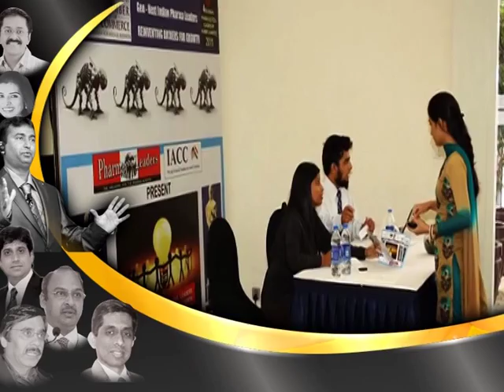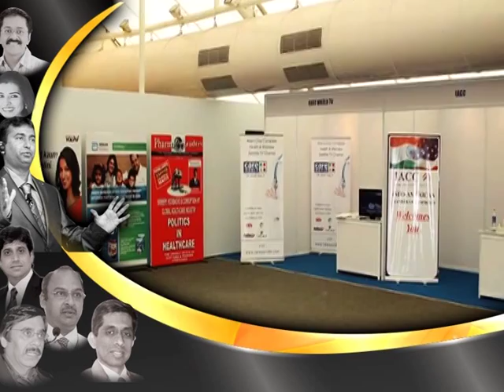6th Annual Pharmaceutical Leadership Summit & Business Leadership Awards 2013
Pharmaleaders 2013 annual & historic platform 6th Annual Pharmaceutical Leadership Summit & Business Leadership Awards 2013 organized by Network 7 Media Group's Pharmaleaders, Asia's most analytical healthcare media will raise the issue of greater interaction, meaningful interaction & dialogue between the Indian Medical Practitioners & the drug makers in the branded formulation market said Satya Brahma Chairman & Editor-In-Chief of Pharmaleaders. Of late we have seen the widening gap of interaction in the form of updating clinical & medical communications to the Doctors by the Pharma Companies leading to the erosion of values in medical profession. Traditionally the standard practice of detailing to the doctors has been to update the doctors by the pharma companies through communication materials such as visual ads, product informations, new & research product launches. Doctors look at Medical Representatives as the tool to update their knowledge in latest breakthrough in medical research & look at the Pharma Companies as the reliable partner of their medical practice who reach out to them to get an endorsement of the product baskets. FDI Policy, Clinical Trial Approvals, Compulsive licensing & the slowdown in the number of new product launches, regulatory challenges, the hostile economic environment in India, Drug Prices Control Order (DPCO) 2013 of lowering the prices of 348 essential drugs are some of the biggest challenges & worries for the leading Indian pharma companies seem to indicate that the lack of interest in staying in business leading to the wider concentration on reaching out to the doctors. "There is widespread report of an unholy nexus between the doctors & the pharma companies in cementing commercial deals are distressing & is increasing rapidly in India despite MCI guidelines. Give & Take seem to be the order of the day resulting in the erosion of ethics in medical profession. It is widely believed that pharma companies & doctors are engaged in dubious commercial transactions as pharma companies feel that doctors have multiple options available to endorse the products in regular product basket unless the pharma company has something new to offer which compel the doctors to prescribe. This is the focal point at the Summit as we attempt to bring face to face with the drug companies & doctors in the single platform said" Satya Brahma Amongst the leaders who will address are Mr. Kewal Kanda, Promoter Director, Salus Lifecare Pvt Ltd on Decoding the success mantra of Indian Pharma Industry in an era of Govt regulations, Dr. Mukesh Batra, Founder Chairman, Dr. Batra's Positive Health Clinic, on Challenges of Globalizing Homeopathic Medicines : A Dr. Batra's Case Study, Dr. Shasank. R. Joshi ,Consulting Endocrinologist & Diabetologist on The Evolving Profile of the Indian Medical Practitioners : Doctors Expectations from the Pharmaceutical Companies -- Beyond Gifts & Vacation Sponsorships, Mr. Deepak Naik, Managing Director, Health 'N' U Therapeutics Pvt. Ltd on Has the Pharmaceutical Companies failed to impress the doctors on medical education by adopting unethical means?, Dr. GSK Velu, Founder Chairman, Trivitron Group of Companies on Challenges & Oppourtunities of Indian Medical Device Industry, Dr. Shuba Dharmana, Cosmetic Dermatologist & Founder CEO, Le'jeune Medspa on The Changing Face of Indian Skincare Innovations, Prof. Dr. Nandkishore Shamrao Laud, Founder, Dr Laud Clinic on Cost effective Healthcare through citizens community participation. S. Krishnakumar of Future Steps will moderate the event. Dr. Kancherla Ravindranath, CMD, Global Hospitals Group, Dr. Kaushal Pandey, Cardiac Surgeon, Dr. Sudhir Vaishnav, Interventional Cardiologist, Dr. Deepak K Jhumani, Consultant in Sexual Health and Counsellor, Dr. Harish S. Bhende Orthopaedic Surgeon, Dr. Chytra v Anand, Founder & CEO & Chief Cosmetic Dermatologist, KOSMODERMA, Dr. Deepak Chaturvedi, Physician Endocrinologist & Diabetologist, will join in to a high voltage panel discussion on Ethics in Medical Profession. More than 250 Industry Leaders, Healthcare Experts, Pharma Academia, policy makers will be attending this historic summit.